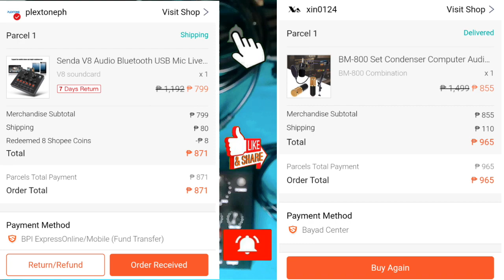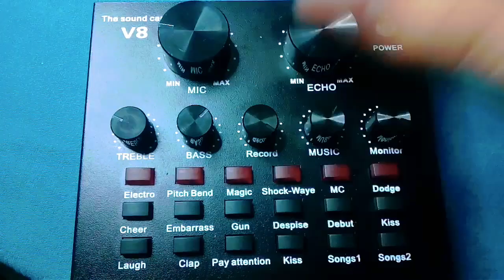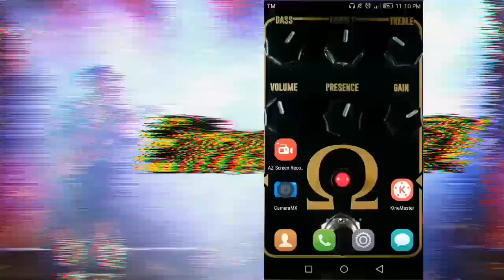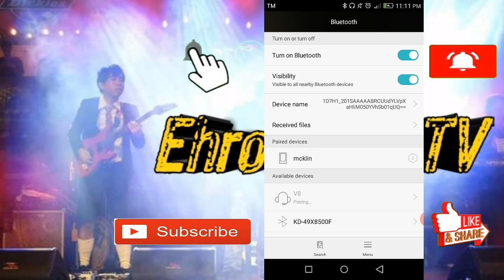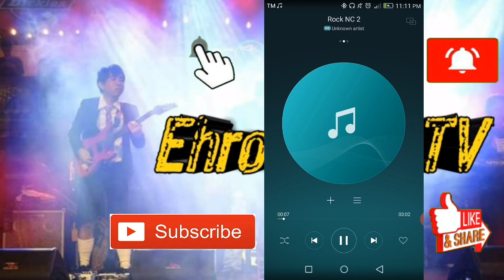V8 Sound Card Setup | V8 Sound Card Demo | V8 Sound Card Tutorial | Paano gamitin ang V8 Sound Card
Title: V8 Sound Card Setup | V8 Sound Card Demo | V8 Sound Card Tutorial | Paano gamitin ang V8 Sound Card

Hello Everyone!!! This is my basic demo/review of the formidable V8 Soundcard and BM-800 Condenser Mic! A decent home recording gear and equipment sa abot kayang halaga!! 1.9k both items. Oh diba? San ka pa?!! Napaka dami nyang features as in! And meron syang hidden feature na hindi alam ng nakararami sa atin (Panuodin nyo na lang yung video para malaman nyo Haha!!)

If you're an aspiring Vlogger, FB Live Streamer or a Small Youtube Content Creator like me, bagay na bagay sayo itong mga item na to!! :-)

This is a 20-minute video, so I will just put time stamps and markers below. (Sorry, I've tried to make the video as short as possible pero umabot talaga ng 20 mins. mahigit eh)

Here are the Time Stamps if you want to skip segments. :-) Pero kung papanuorin nyo straight yung video, naku!! SUPER THANK YOU!!!
00:01 - Teaser
00:50 - Introduction of V8 Sound Card &
04:26 - Knobs (Basic Controls)
             Red Buttons (Vocal Effects)
             Black Buttons (Sound Effects)
05:30 - Front Panel of V8 (Inputs & Outputs,
             and How to connect your V8
             Soundcard
08:23 - Time Lapse video setup
08:50 - V8's Basic Setup and Connections
09:40 - My Knob Setting
11:07 - Red Buttons (What are the Vocal
             Effects?)
11:26 - Electro
12:15 - Pitch Bend (Female Voice)
12:49 - Pitch Bend (Male Voice)
13:13 - Pitch Bend (Chipmunk)
13:35 - Magic (Devil's Voice)
14:58 - Shockwave (Voice Compression)
             This vocal effect is good for singing.
15:50 - MC (Radio Announcer Sound)
16:39 - Black Buttons (Sound Effects)
17:39 - Accompany Instrument /
             How to play background music with
             V8 Sound Card
18:17 - Dodge (DJ / Auto-Volume Fade)
19:02 - How to connect V8 Sound Card to
             Laptop or Computer
19:39 - How to connect V8 Sound Card to
             an Audio Mixer
20:27 - Hidden Feature of V8 Sound Card
             (May Bluetooth function na nga ba
             talaga si V8 kahit walang Bluetooth
             icon sa casing nya?? Panuorin nang
             malaman mo. Haha!)
22:26 - Outro

If hindi kayo nag-skip while watching, I really appreciate it po!!! Considering that this is a lengthy video, ay pinanuod nyo pa din hanggang dulo. Maraming maraming salamat po!

I forgot to include this in the video kaya dito ko na lang ilagay sa description box, may instance pala na hindi compatible si V8 sa default camera ng cellphone natin. Wherein habang nagrerecord tayo ng video, may naririnig tayong reverb sa boses natin, okay yung background music, meron vocals and sound effects sa monitor / sa headset and earphone natin pero nung chineck mo ang recorded video ay raw na boses lang yung nakarecord.. Pag ganyan yung issue, need lang magdownload ng third party app. sa Playstore na may External Mic Function as Audio Source.. I also have the same issue before but naayos ko naman na.

Im using Camera MX app.. But you may also use Cinema FV-5 Lite or Open Camera App.. Just go to settings and set the Audio Source to External Mic. This time, your cellphone shall be able to capture the audio from V8 Sound Card. :-)

Here are the stores where I bought the items in Shopee.
PlextonePH : V8 Sound Card
Xin0124       : BM-800 Condenser Mic Set

Abangan nyo po ang mga upcoming videos ko pa and kung bago lang kayo sa channel ko, please don't forget to hit the like and Subscribe button.. (Wala namang masamang mangyayari sa inyo pag nag-Subscribe kayo sakin. Patunugin nyo na din yung bell if ever. Haha!)

And mag-ingat ang lahat sa banta ng Covid19 \m/